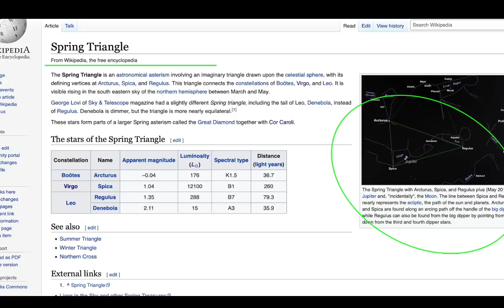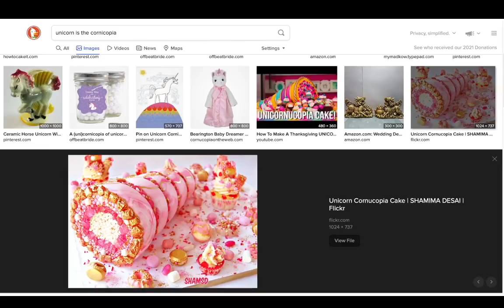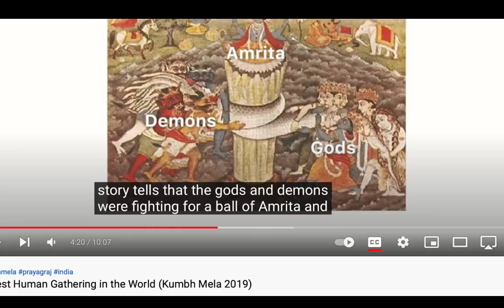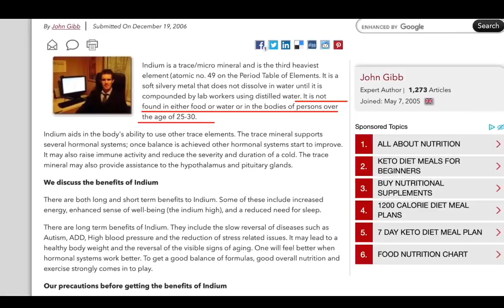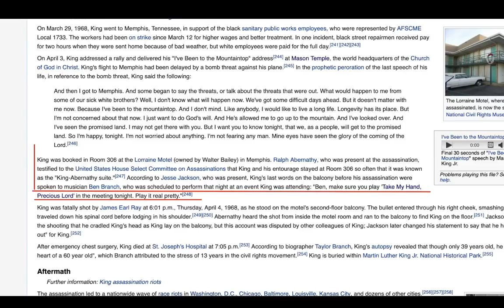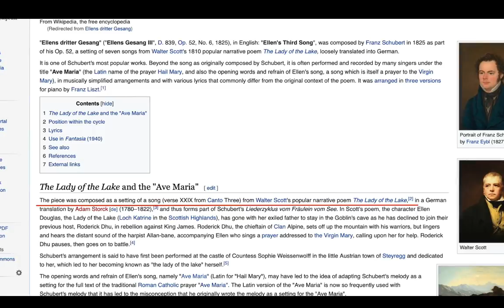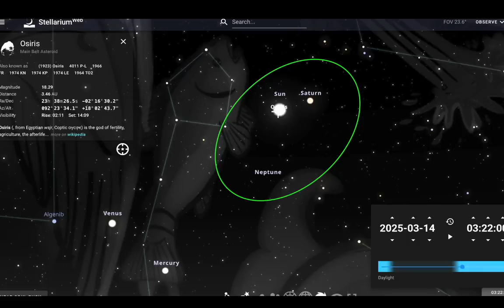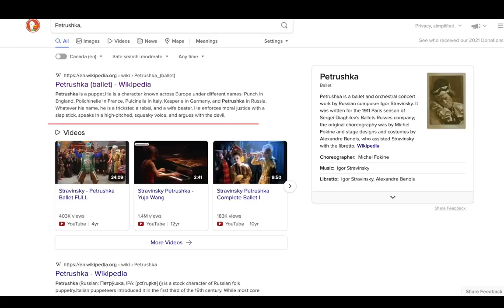#49 is the Soul, 49=Unicorn, Spring Ritual of Washington DC.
Natal LIfe Purpose and Saturn Return Charts/Readings